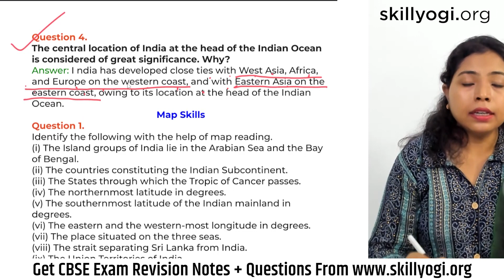The Central Location of India at the Head of the Indian Ocean - CBSE Class 9 Geography Chapter 1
The Central Location of India at the Head of the Indian Ocean Is Considered of Great Significance. Why? - Cbse Class 9 Geography Chapter 1
Discover why India's central location at the head of the Indian Ocean holds immense importance. In this video, we delve into the historical, geopolitical, and economic reasons that make India's position a strategic powerhouse. Join us as we explore the key factors that contribute to India's prominence in the region and its influence on global affairs.

Welcome to CBSE Videos - SkillYogi, One stop solution for Classes 9,10,11 & 12
Here we will provide you:-
* Free Videos for Classes for Classes 9,10,11 & 12
* PDF Notes for each class.
* Get Reference Books for Quick Preparation